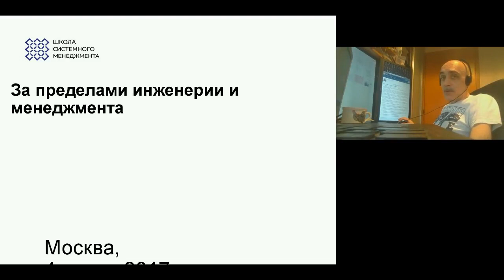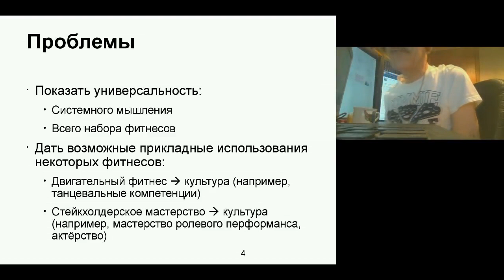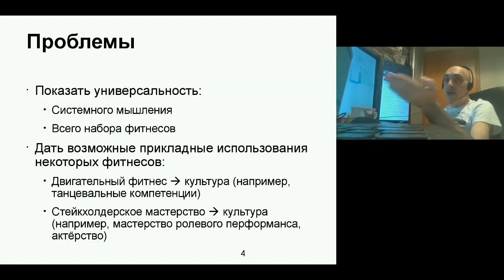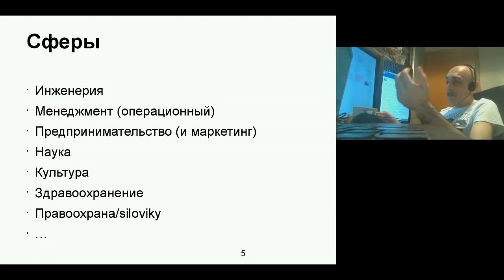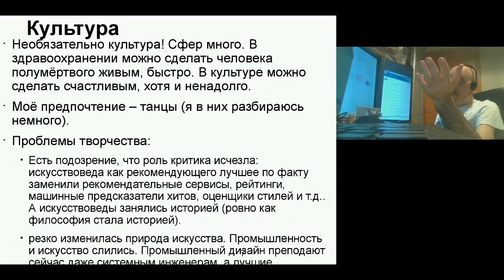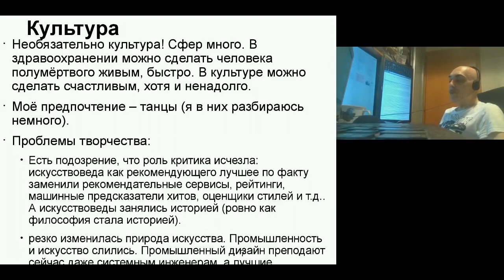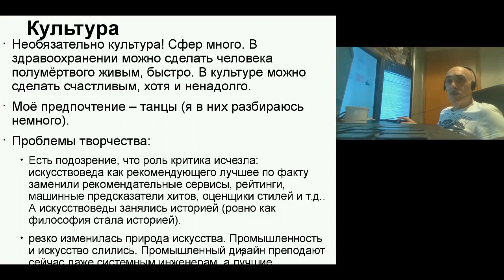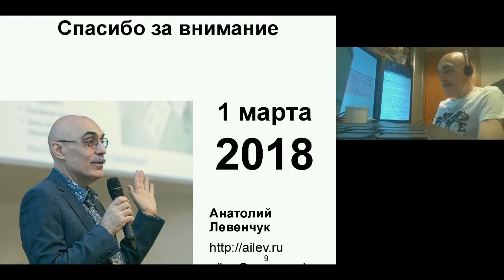"За пределами инженерии и менеджмента". Семинар сообщества Школы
В учебнике "Системное мышление" время от времени через запятую перечисляется инженерия, менеджмент, предпринимательство и культура.
(Художественная, спортивная) культура интересна тем, что она может привести человека к локальному счастью за несколько минут. Искусство может дать ему переживания, которые в рабочем процессе получать долго и сложно, а часто невозможно. Но этому тоже нужно учиться и тоже задействовать целый ряд фитнесов. А ещё есть образование (прикладное и личного развития), которое тоже нельзя впрямую отнести к инженерии и менеджменту, и очень условно — к культуре.
Школа в 2018 году предполагает сделать шаги запределы инженерии и менеджмента. Жизнь всесторонне развитого человека сложна и многообразна, и фитнесы личного развития имеют разные прикладные профессиональные приложения, не только инженерные и менеджерские, не только предпринимательские. Они часто начинаются как хобби, но заканчиваются в том числе и профессиональной занятостью. Из поэтов обычно не идут в инженеры (всё одно не получится, если поздно начать), но инженеры вполне могут пойти в поэты.
На семинаре начали обсуждение этой очень интересной тематики.

Докладчик — научный руководитель школы А.Левенчук